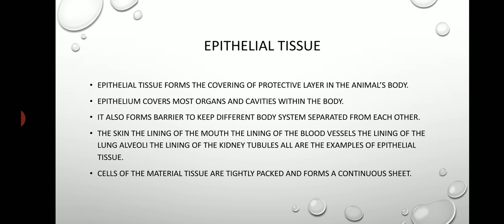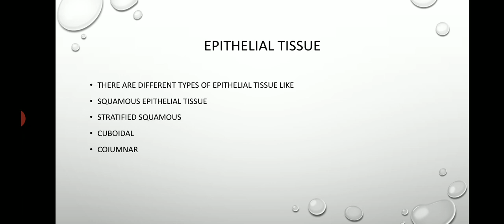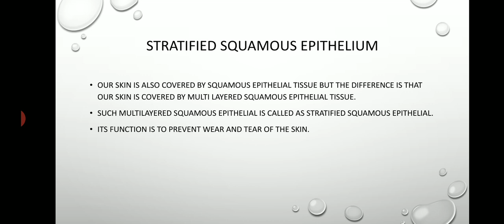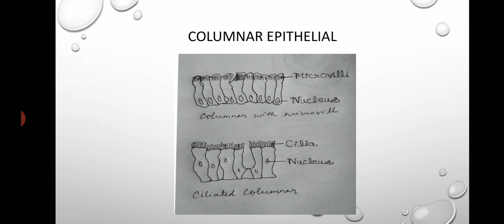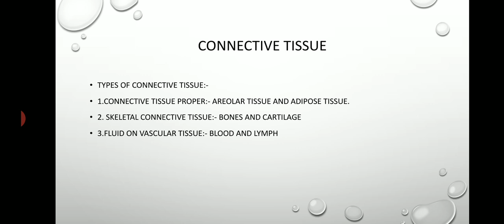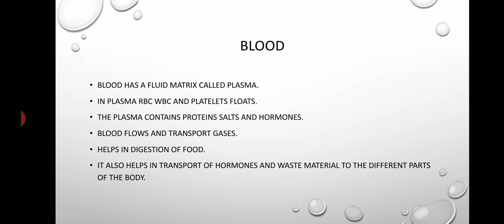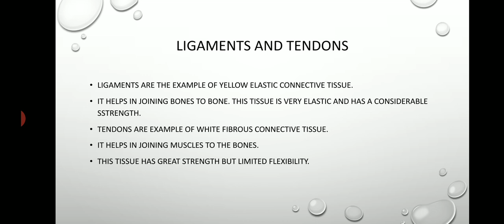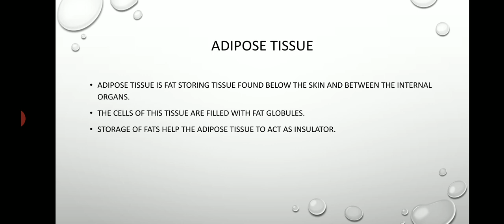Animal tissue part 1 class 9